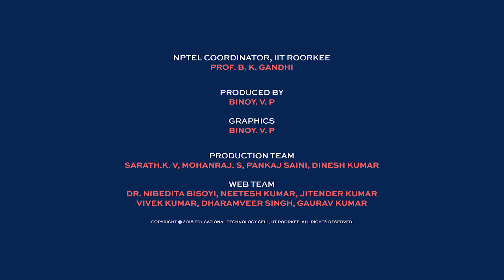Ordinary and Partial Differential Equations and Applications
Prof. P. N. Agrawal
Dr. D.N. Pandey
Department of Mathematics
IIT Roorkee